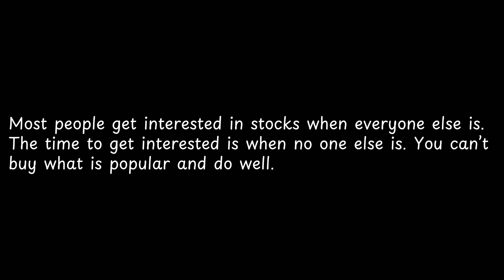Most people get interested in